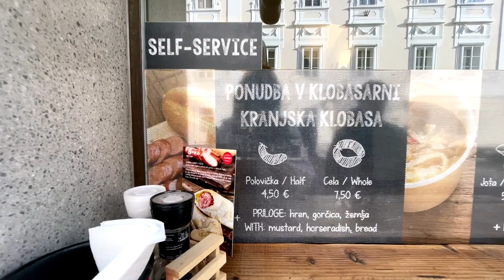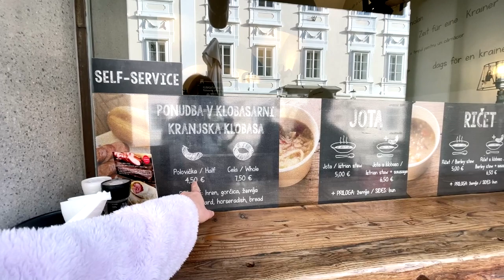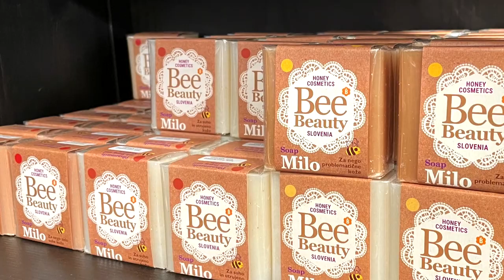盧布爾雅那的必訪景點！斯洛維尼亞旅遊 | Testing Mami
斯洛維尼亞的首都盧布爾雅那（Ljubljana）是一個迷人的城市，充滿了文化和歷史遺產，同時也擁有現代化的建築和優美的自然風光。所以很多人計劃歐洲自遊行時，都會把盧布爾雅那加入行程中，有人會把盧布爾雅那，作為遊覽斯洛維尼亞的基地，因為斯洛維尼亞的各個景點，例如Lake Bled、Postojna Cave、Predjama Castle和Skocjan Cave都離盧布爾雅那不太遠的距離，車程只需1個小時左右。又有人像我一樣，來盧布爾雅那短暫停留一晚，之後再開車到各個景點。如果你只有半天的時間留在盧布爾雅那，可以參考我是怎樣渡過的呢！

Timestamp：
0:00 斯洛維尼亞旅遊行程
0:50 Neu Residences smart stay
2:02 盧布爾雅那街景
2:36 Kranjska Klobasa
4:36 Prešeren Square
5:02 三重橋
5:35 市政廳
5:56 國會廣場
6:20 屠夫橋
6:53 龍橋
7:10 Metelkova
7:55 晚餐
8:25 蜜蜂產品